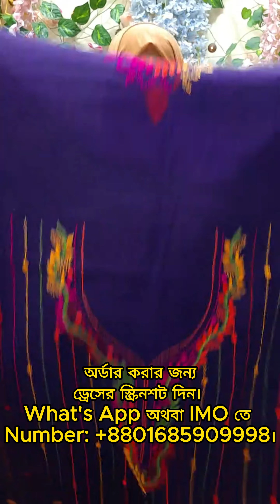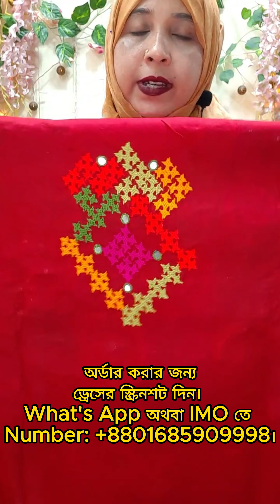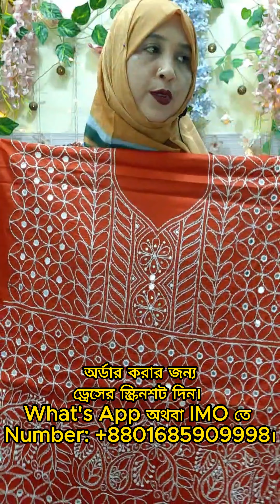ডিসকাউন্ট প্রাইজ এ ওয়ানপিস,বেক্সিভয়েল এর টুপিস।Hater Kajer Dress।RonginSuto FashionHouse।Business।